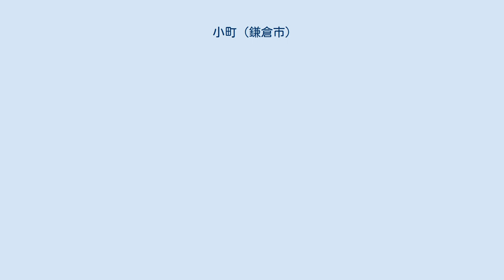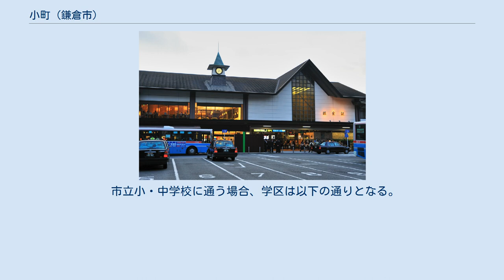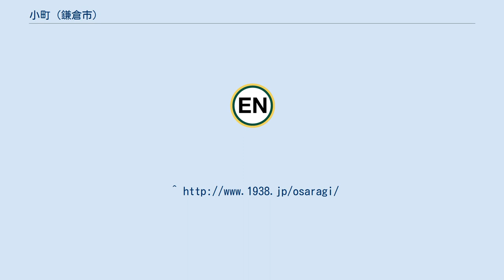小町 (鎌倉市)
日本 」 神奈川県 」 鎌倉市 」 小町 (鎌倉市) 小町（こまち）は神奈川県鎌倉市鎌倉地域にある大字。
現行行政地名は小町一丁目から小町三丁目。
 小町大路の滑川にかかる夷堂橋以北を小町とし、以南を大町と呼称したため、大町に対して小町と名付けられたと伝えられる。
 吾妻鏡によると、中世鎌倉の商工業地域であったと記されている。
また、歴代の北条執権邸や有力御家人の館の多い地域であった。
承元4年（1210年）11月20日に、小町に所在する北条泰時らの御家人の邸宅が消失したとの記録がある。
また和田合戦においても、小町の北条義時第の西門と北門を襲撃したことから始まったという。
 鎌倉幕府が滅亡した元弘の乱の最後の戦いで、新田義貞軍に攻められた北条高時ら北条一族と家臣が東勝寺において自害したと伝わる（東勝寺合戦）。
 昭和14年（1939年）に鎌倉市の大字となり、昭和41年（1966年）に住居表示に伴い小町一丁目-三丁目となった。
現在の鎌倉駅東口側の地域であるが、小町通り周辺は小町のほか雪ノ下も含まれる。
 2018年（平成30年）1月1日現在の世帯数と人口は以下の通りである。
 ^ “平成28年（2016年）版鎌倉の統計”. 鎌倉市. 2018年2月22日閲覧。
 ^ a b “鎌倉の人口と世帯数（地域・町丁・字別）”. 鎌倉市 (2018年1月26日). 2018年2月22日閲覧。
 ^ “鎌倉市の町名称及び住居表示の実施状況”. 鎌倉市 (2017年2月7日). 2018年2月22日閲覧。
 ^ “鎌倉市の市立小学校通学区域”. 鎌倉市. 2017年7月6日閲覧。
 ^ “鎌倉市の市立中学校通学区域”. 鎌倉市. 2017年7月6日閲覧。